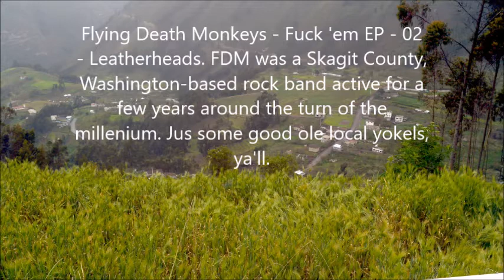Flying Death Monkeys - Fuck 'em EP - 02 - Leatherheads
A local Skagit County, Washington band from the turn of the millennium...and I realize that I've spelt it wrong in the video - sue me.